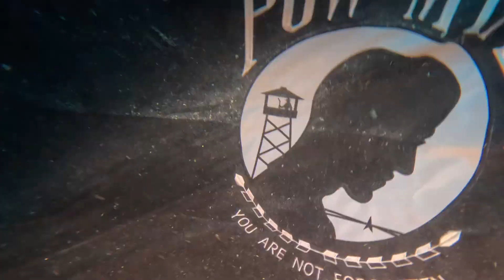USS Vandenberg - NAUI Wreck Diving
The end of our Heavy Metal Keys Wreck Trek from Key Largo to Key West. The crown jewel. The USS Vandenberg.